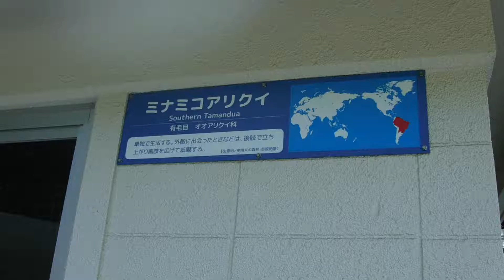日ノ出町野毛山動物園で飼育されているミナミコアリクイさんが、モゾっとして寝ている姿です！